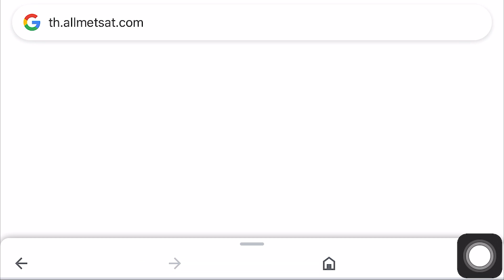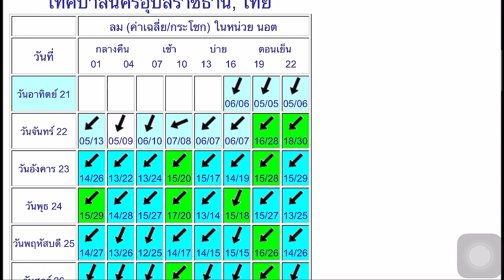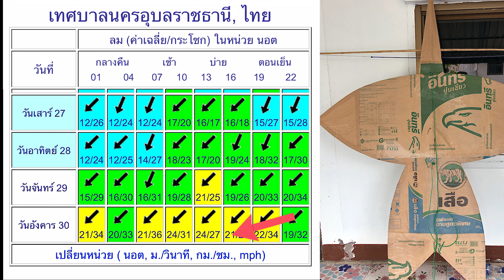พยากรณ์อากาศลมว่าว ตรวจสอบลม ประจำวันที่ 21-30 พฤศจิกายน2564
Facebookกลุ่ม : อีสานบ้านนอกคอกนา